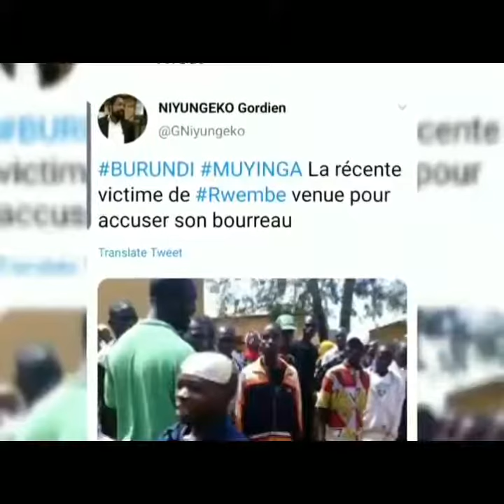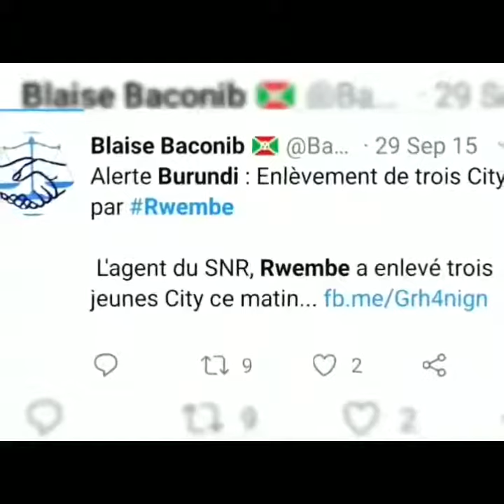Burundi 2020 : Amatora y'urwembe !